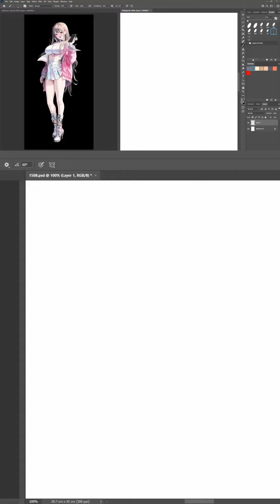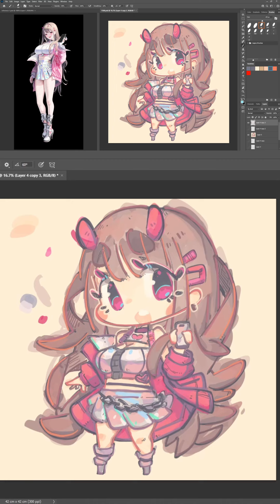1508 - Viper / NIKKE GODDES OF VICTORY / Vertical Timelapse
1507 - Viper

31 Jan 2023